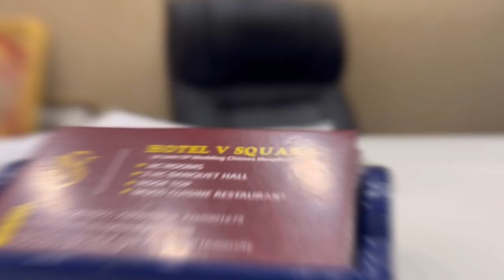Best hotel in Lucknow HOTEL V SQUARE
Hotel V Square

Hi, I’m Puneet Kumar from Lucknow.
Ager aap koi party karna chahte hai like birthdays, weddings, kitties party, Mundan, Corporate events to aap kam Cost me ye Hotel Book kar sakte hai.
Decoration, DJ, Photo & videography sari chige apko yahi mil jayegi Baki ager aap apna Decorater ya photographer book karna chahe to vo bhi kar sakte hai.

Price Kafi genuine rehne vala hai is hotel me.

“Facility”
PARKING SPACE, BANQUETS HALL, RESTAURANT AREA, ROOMS, SECURITY

“FOOD QUALITY “
•Good Quality & Very Tasty Food.
•Food Tasted by Me & my frnds.

“STAFF BEHAVIOUR”
•All Staff is very Trained & Good Behaviour
•Fast Service